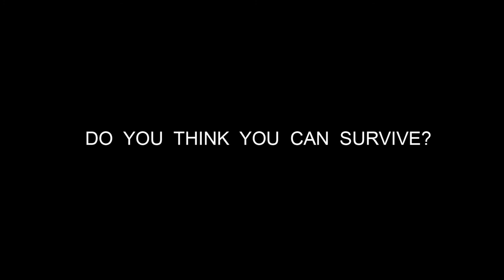MULTICELLULAR Official Trailer 1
This is the first official trailer of the videogame "Multicellular" by Insane Dreamers